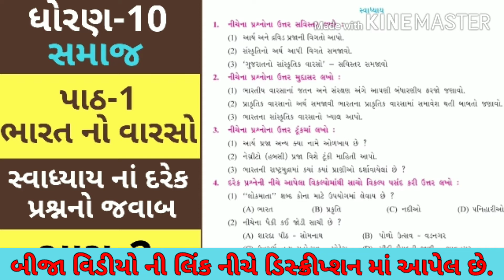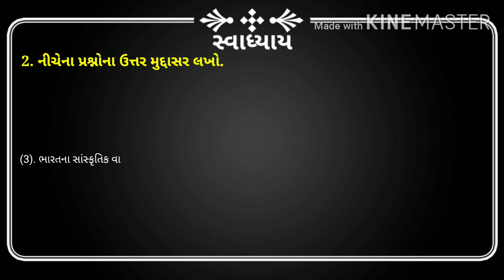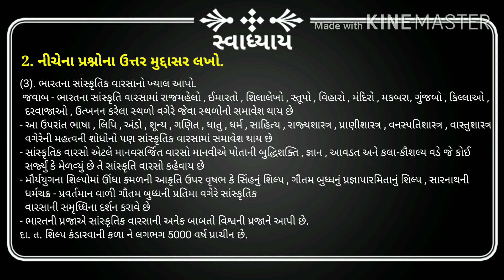Std 10 S.S. ch.1 Bharat no varso | Swadhyay | sawal-javab | in gujarati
Subject S.S. (Social science)

પાઠ-1 ભારતનો વારસો (સ્વાધ્યાયના જવાબ)

ધોરણ-10 બધા જ વિષયની વીડિયો મેળવવા માટે નીચે આપેલ ચેનલની લિંક પર ક્લિક કરી દરેક વીડિયો મેળવી શકો છો.

- EDUCATION IS EASY
- THANKS